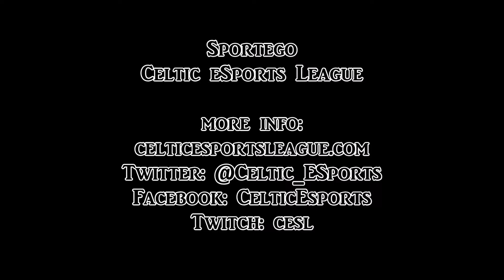CESL Bitesize Week 5 | Crusaders vs TNS| Game 3 of 3